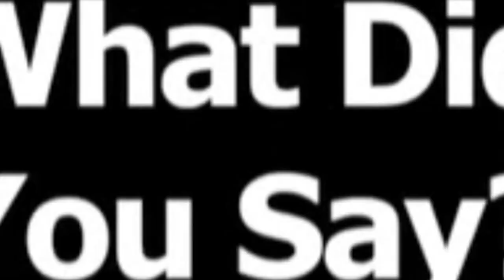THIS JUMPSCARE GAVE ME TWO HEART ATTACKS | Dark Deception Chapter 3 pt.2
THE DUCKS WERE TOO EASY! Next time we are going to try without the telepathy ability :) If ya'll like what ya'll saw please do me a favor and